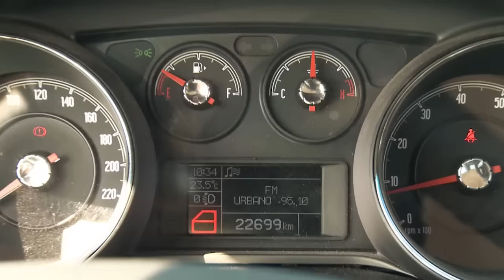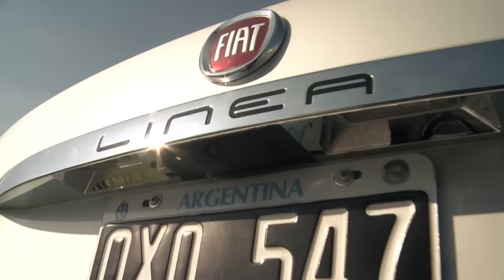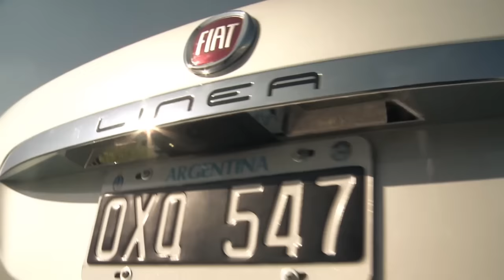Autotest- Fiat renovó el Linea Absolute Dualogic 1.8